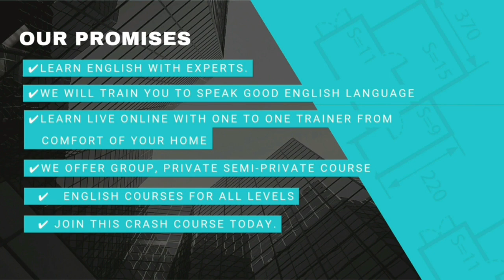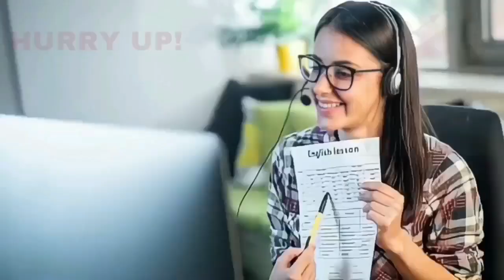BIJAPUR ME MLA YATNAL PER SWAMI JI NE KYA KAHA? 20-09-2023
SNEWSKARNATAKAEXPRESS SACH KI AWAAZ KISIBI NEWS KE LIYE IS NAMBAR PER CONTRACT KARE 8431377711 S NEWS KARNATAKA EXPRESS BIJAPUR ME MLA YATNAL PER SWAMI JI NE KYA KAHA? 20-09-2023 SACH KI AWAAZ